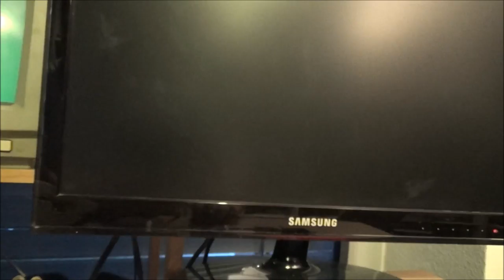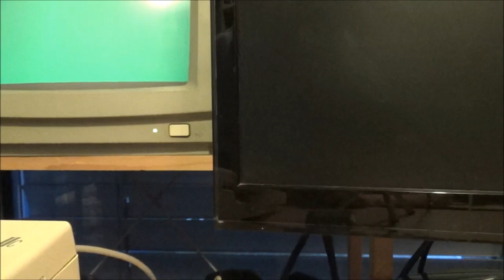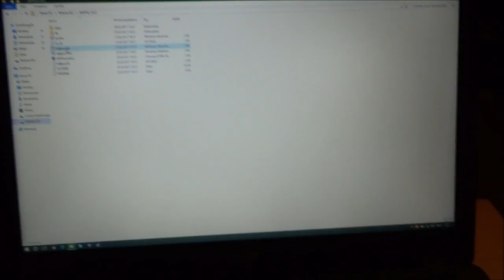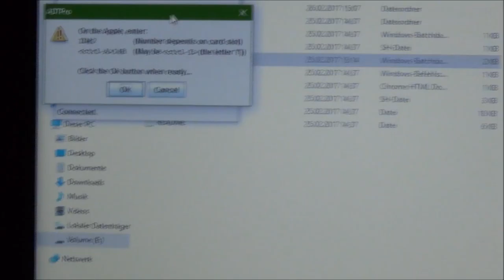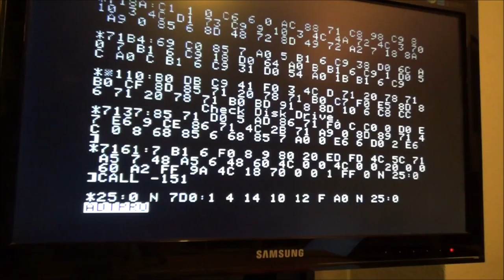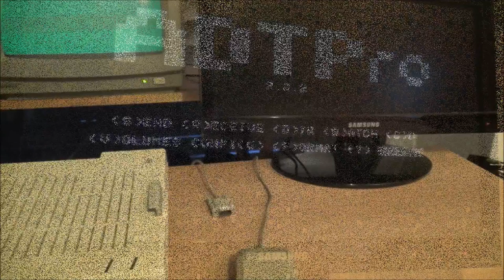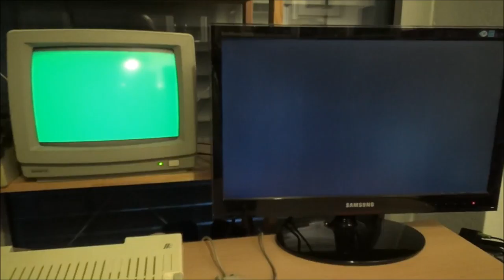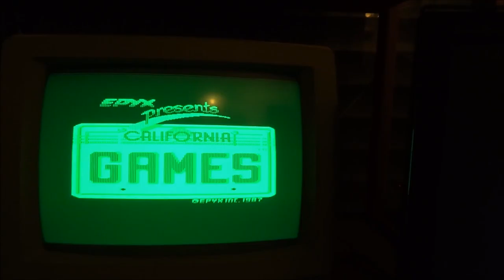Let's play old Hardware: Apple IIc - Farbe und Vernetzung